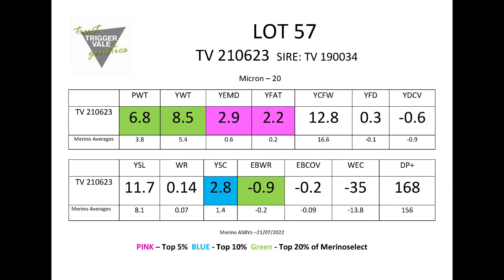TV Poll Merino Lot 57 2022